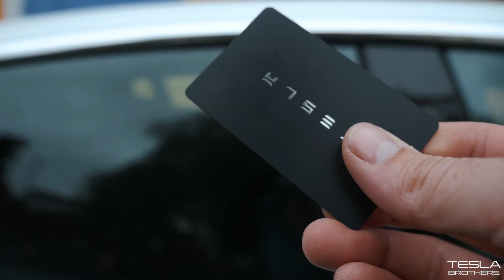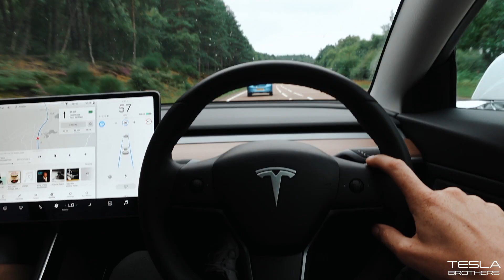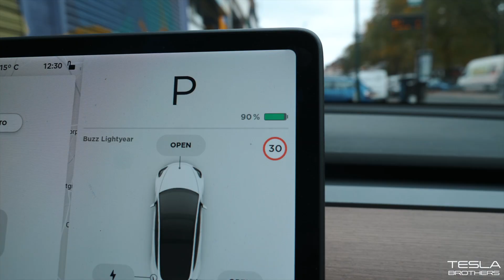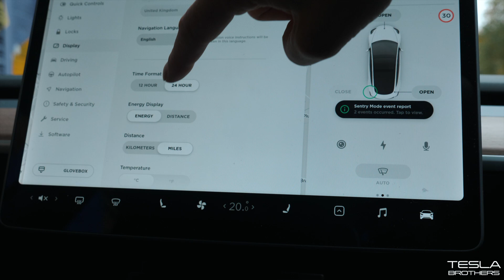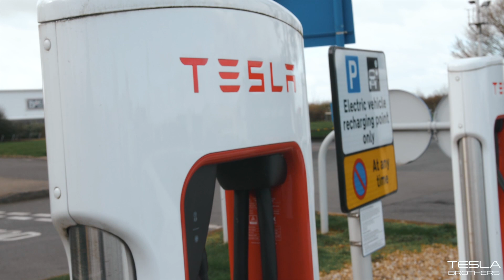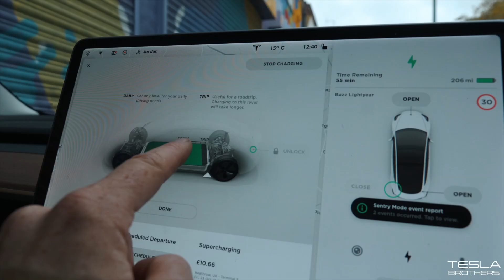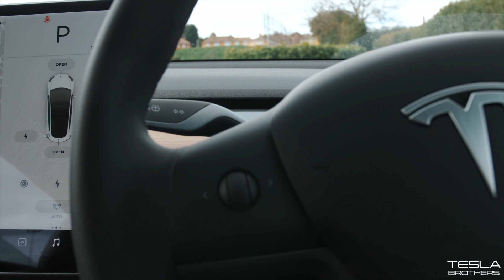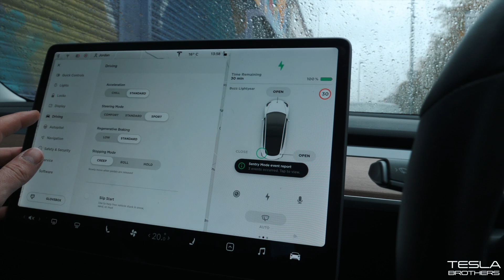RANGE LOST AFTER 10,000 MILES IN SR+ TESLA MODEL 3 *SHOCKED*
So today i charger the battery to full to see exactly how many miles we have lost after driving 10,000 miles in the tesla mode 3 standars range plus. Originally we had 230 miles of stated range, now what will it say ? We do a lot of motorway driving and supercharging visits! we use the supercharger a lot , so does this damage the battery ?

We also use the travel charger quit a bit.